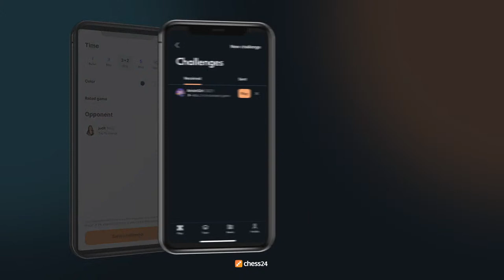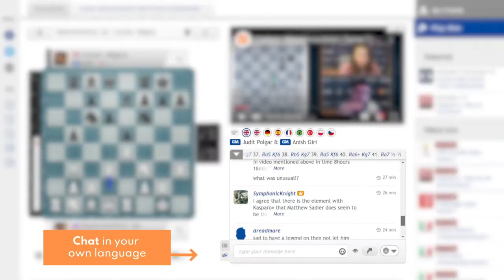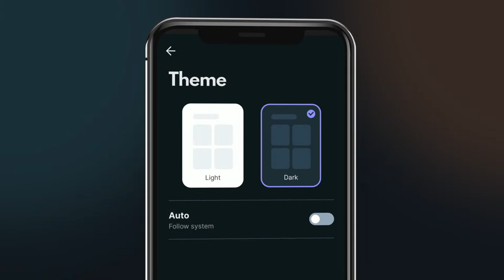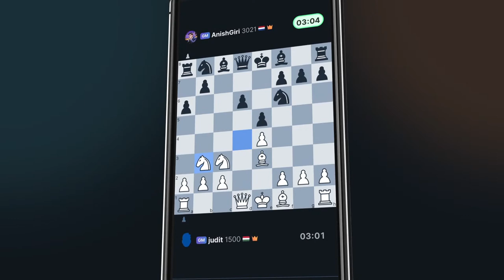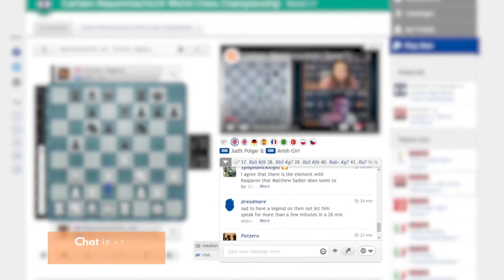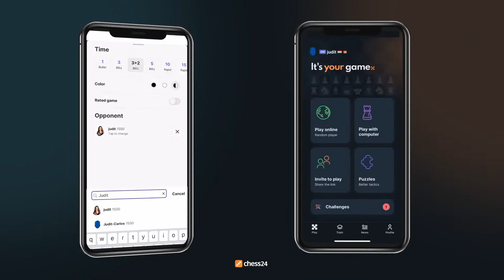Banter Blitz with Levon Aronian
♜  GM Levon Aronian takes on chess24 Premium members while talking about his moves!